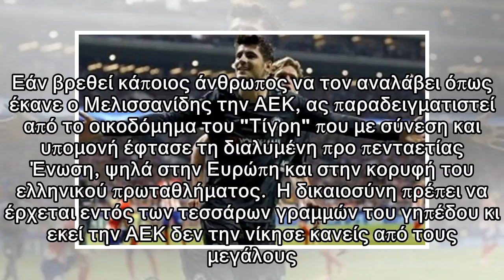Στη δικαιοσύνη του γηπέδου δεν χωρούν... εφέσεις!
Το πρωτάθλημα καταλήγει στην ομάδα, που μέχρι και οι αντίπαλοί της έχουν παραδεχθεί ότι της αξίζει δικαιωματικά. Εντός των τεσσάρων γραμμών δεν παίζουν μπάλα οι... δικαστές και οι εφέσεις. Η ποιότητα ...